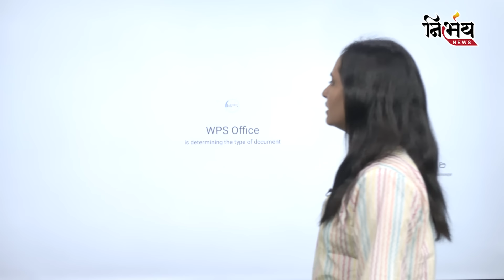Weather Update: આ બે મોટા રાઉન્ડ Gujarat થી પસાર થશે ત્યારે મોટા તોફાનની શક્યતા ? | Paresh Goswami